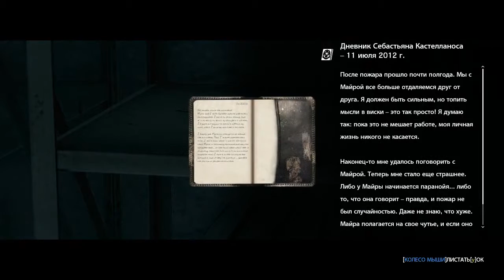Прохождение The Evil Within Серия 33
Прохождение The Evil Within - Без комментариев.

Детектив Себастьян Кастелланос вместе с двумя напарниками — Джозефом Ода и Джулией Кидман, а также офицером полиции Оскаром Конелли приезжают на вызов в психиатрическую лечебницу «Маяк». Внутри они обнаруживают тела зверски убитого персонала и пациентов. Единственный выживший — доктор Марсело Хименез — упоминает о неком Рувике, который, вероятно, устроил эту бойню.